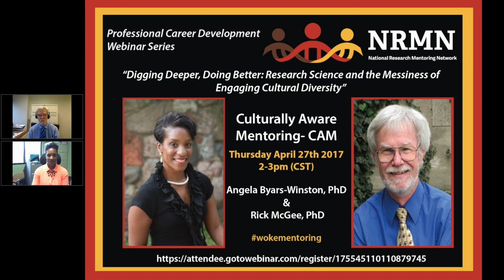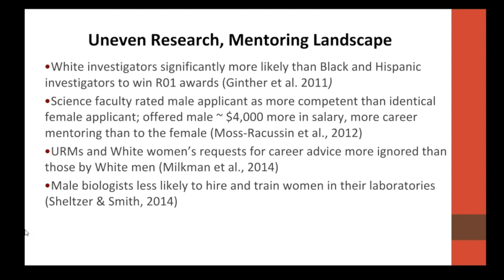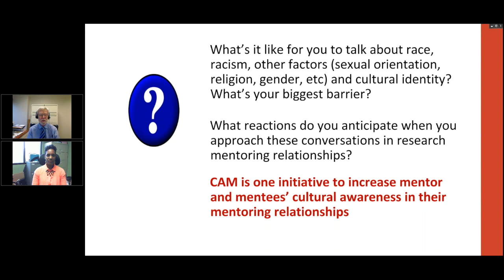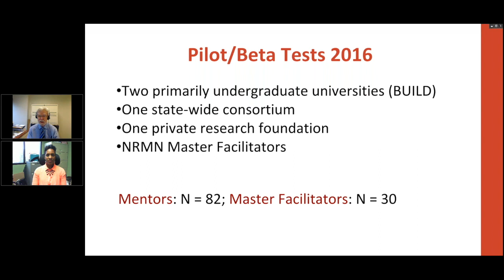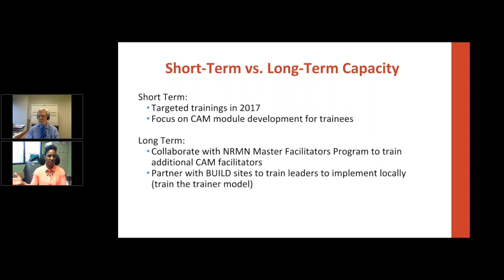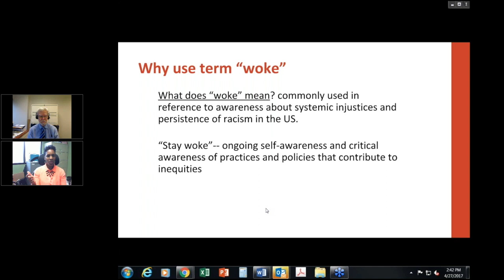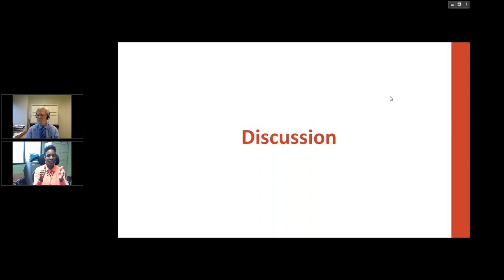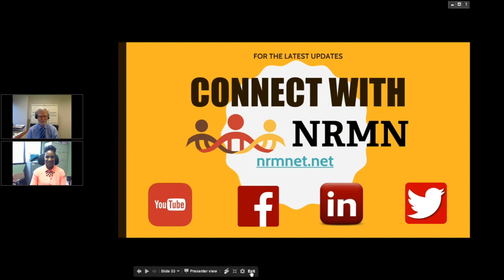Digging Deeper, Doing Better: Research Science and the Messiness of Engaging Cultural Diversity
Culturally Aware Mentoring (CAM)
Scientists are cultural beings but are often reticent to acknowledge cultural diversity matters amongst themselves. Engaging with such matters is sometimes viewed as irrelevant to or detracting from “doing” science, and just plain messy. This webinar will review evidence documenting how race and privilege shape individuals and institutions, including career trajectories and the research training enterprise; review key terms useful in understanding experiences of scientists from historically underrepresented groups; and highlight emerging efforts within NRMN to support scientists “digging deeper and doing better” with engaging cultural diversity matters.